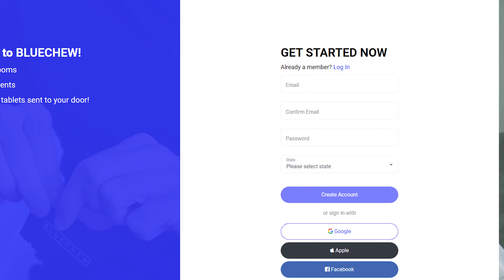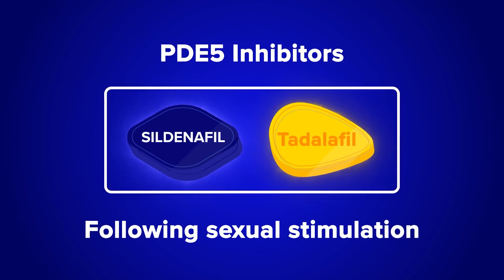Bluechew Review: My Man Tried Bluechew & This Is What Happened...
Get the best price available for Bluechew by clicking this link ⤵

What is BLUECHEW?

BlueChew.com is an online portal that connects potential patients with providers for the treatment of Erectile Dysfunction. BlueChew.com exclusively serves men who can’t tolerate commercially available pills, do not want an in-person doctor's visit, and want to have an increased chance of stronger erections. If you have a hard time swallowing pills, you're not alone. Up to 40% of Americans have the same issue

- 100% US Licensed Medical Providers
- Prescription Consultation for Sildenafil, Tadalafil, or Vardenafil*
- Professional ED-focused medical support
- No waiting rooms, no appointments
- 30/45 MG Sildenafil, 6/9 MG Tadalafil or 8 MG Vardenafil Chewable Tablets

Sildenafil is the active ingredient in Viagra™
Tadalafil is the active ingredient in Cialis™
Vardenafil is the active ingredient in Levitra® and Staxyn®

Do not take Sildenafil (sildenafil citrate), Tadalafil, or Vardenafil if you take medication containing nitrates or guanylate cyclase stimulators for pulmonary hypertension as this could cause an unsafe drop in blood pressure. If you are allergic to Sildenafil, Tadalafil, or Vardenafil or any ingredients contained in these medications, do not consume BLUECHEW®.